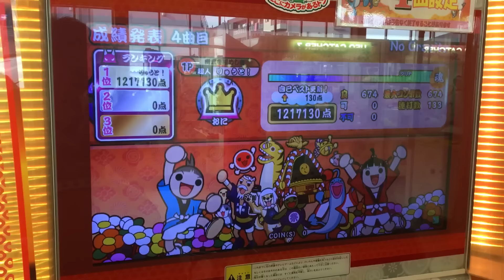【太鼓の達人レッド】No Gravity 全良